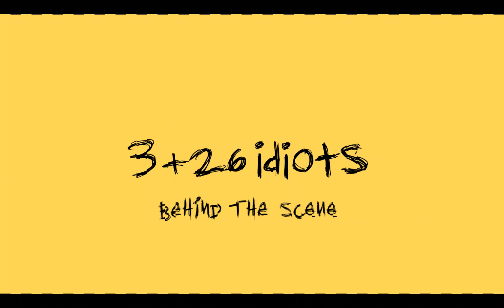3+26 idiots Behind the Scene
B.Sc Animation I Semester